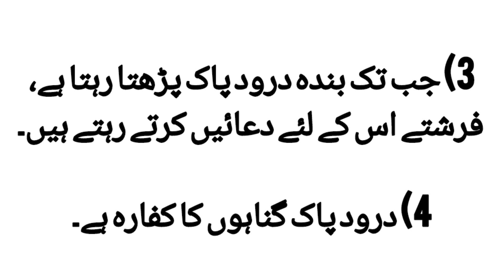Darood Pak Ka Fazilat ll Islamic best video 2023 ll Darood Pak Ka Fazil Kon say hy?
Heart touching video 3023
Life changing vedio 2023
Best video 2023
Top video 2023